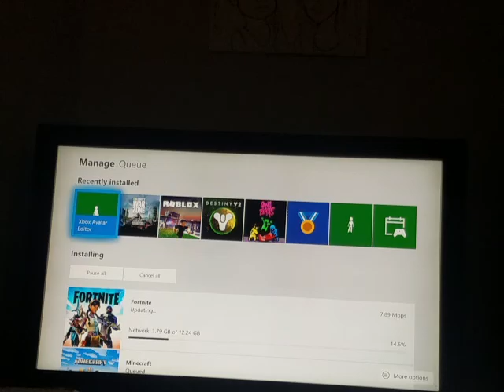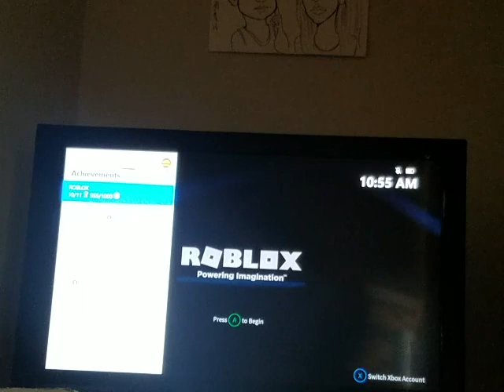July 5, 2020